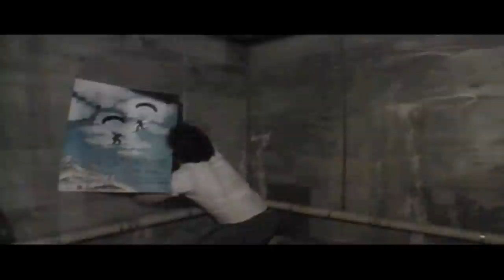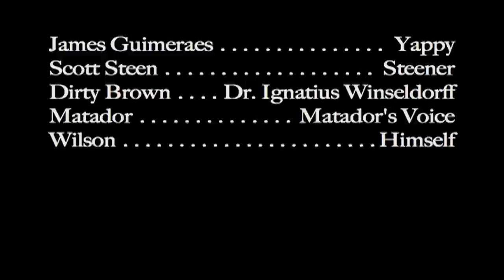The Shawshank Yappy.mov